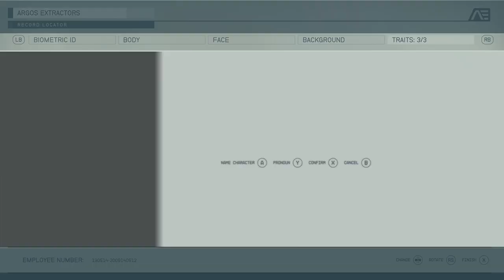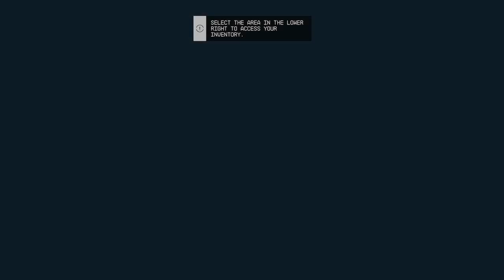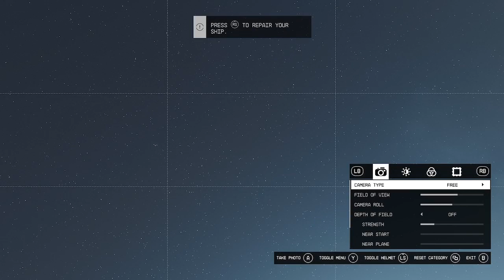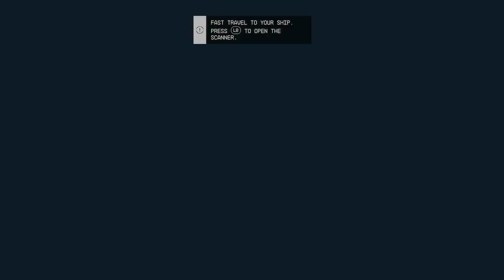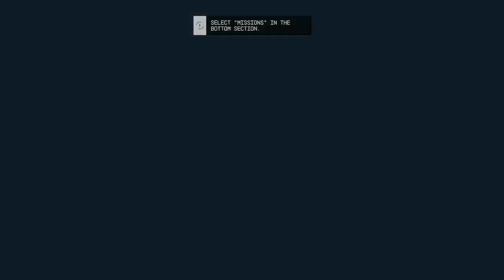Starfield part 1: The Begining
Making a character and learning the basics.